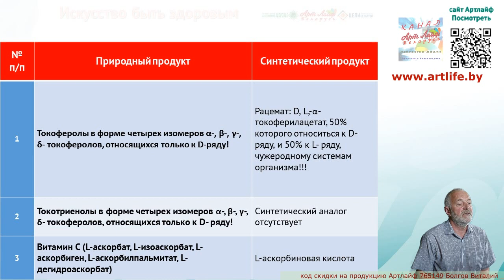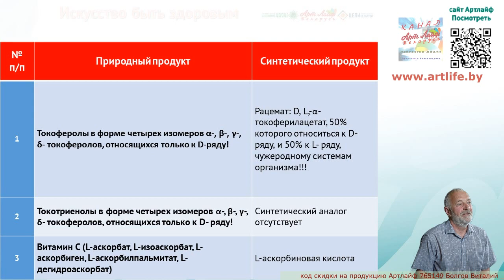Сравнение некоторых природных продуктов и их синтетических аналогов @artlifeby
Полная инструкция по витаминам и микроэлементам. Курсы дополнительного образования "Нутрициолог"

По ходу лекций Вы узнаете о действии витаминов, минералов, и других многоструктурных элементов в нашем питании, их действия на наш организм, и как с помощью обычного питания, профилактировать свое здоровье. Курсы дополнительного образования "Нутрициолог"